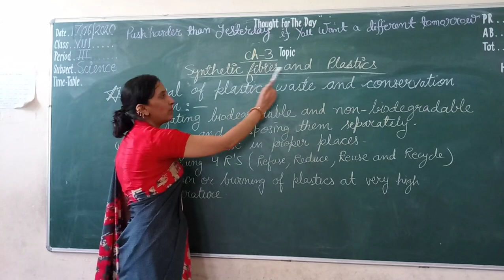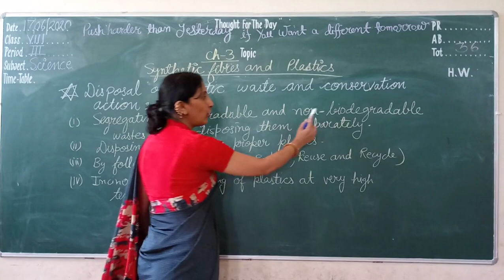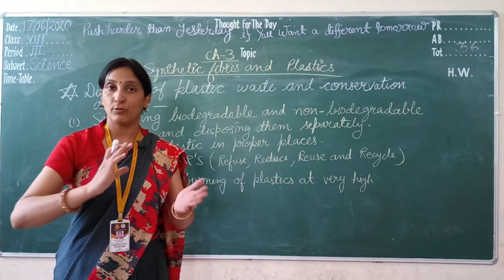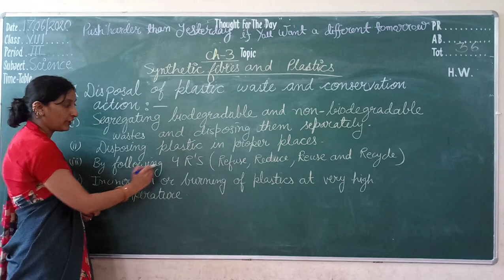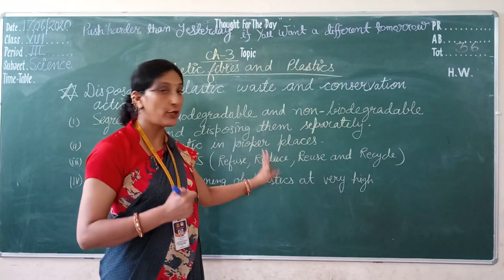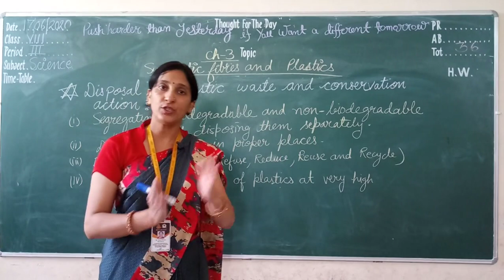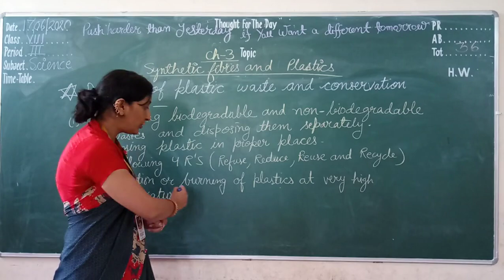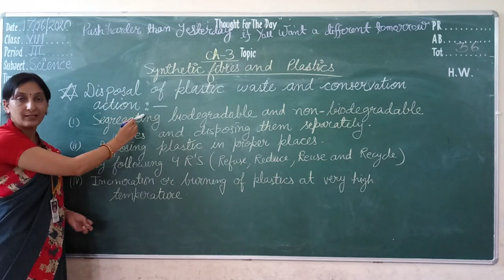class VIII Lecture 03 (Science)